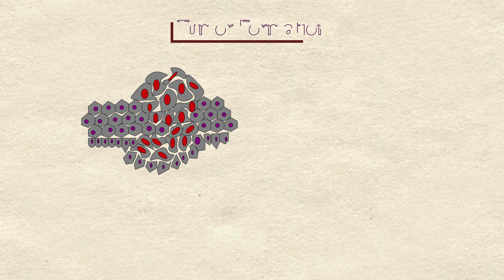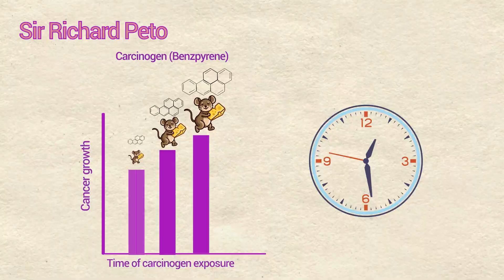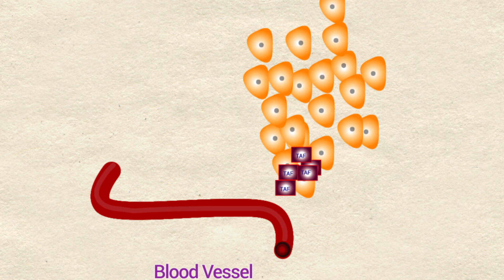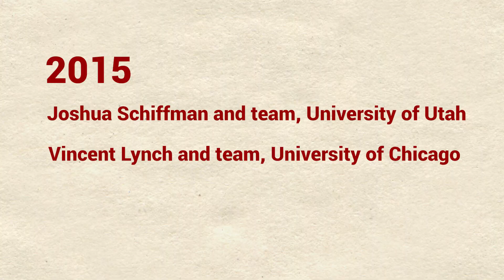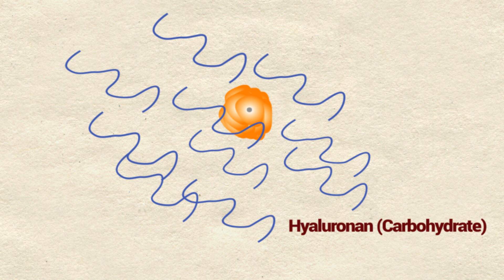Why don't all elephants and blue whales have cancer?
Do large animals like Blue Whales and Elephants get cancer more often than humans, since they have more cells that undergo cell division? After all, cancer is a result of mutation or damage during cell division.

In this video, I talk in depth about Peto's Paradox: why don't large animals get cancer more frequently?!

Here are some fantastic articles about Peto's Paradox:

1. Peto’s Paradox: how has evolution solved the problem of cancer prevention?

2. Peto’s Paradox: Evolution’s Prescription for Cancer Prevention
 doi: 10.1016/j.tree.2011.01.002

3.Competition and natural selection in a mathematical model of cancer.